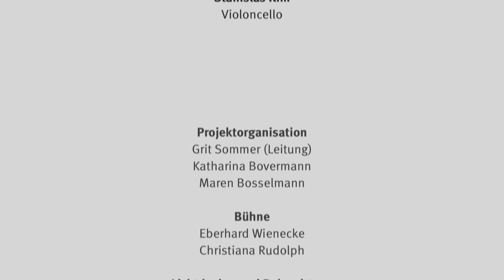Beethoven: Trio B-Dur op. 97 („Erzherzog-Trio“) | Gerrit Zitterbart, Catherina Lendle, Stanislas Kim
Trio für Klavier, Violine, Violoncello B-Dur op. 97 („Erzherzog-Trio“)

Gerrit Zitterbart – Klavier
Catherina Lendle – Violine
Stanislas Kim – Violoncello

BEETHOVEN UND WIR 2021
digitales Festival der Hochschule für Musik, Theater und Medien Hannover
Künstlerische Leitung: Markus Becker